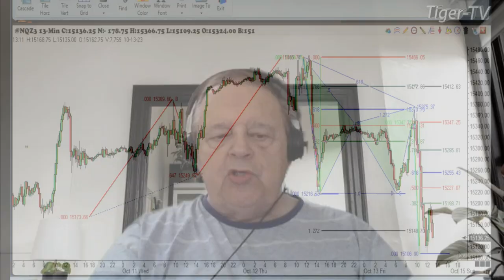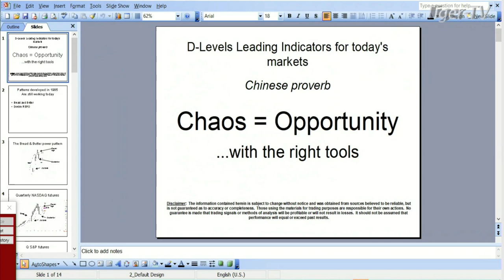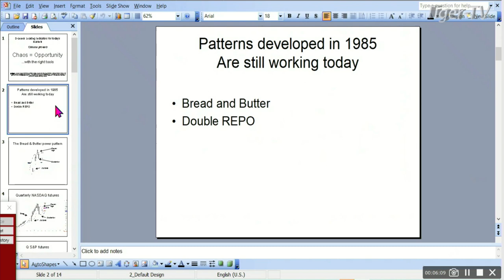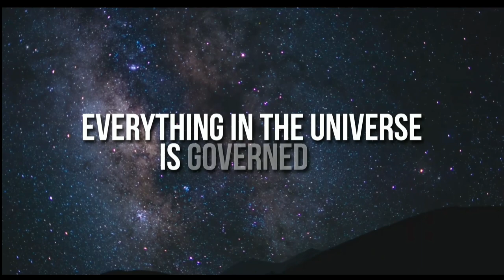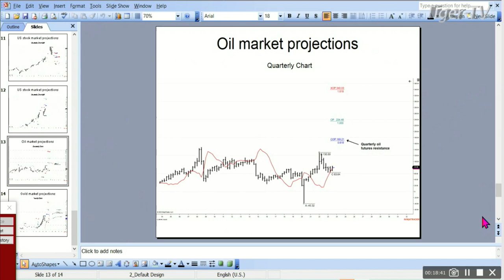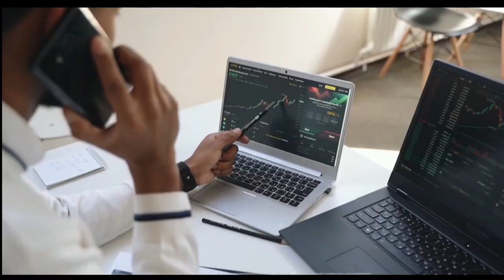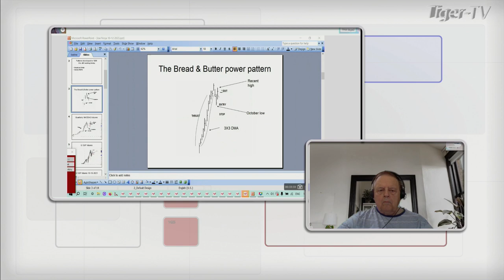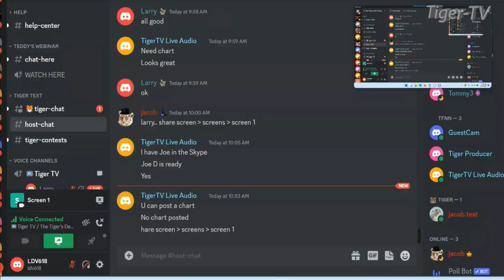October 13th, Trade What You See with Larry Pesavento on TFNN - 2023